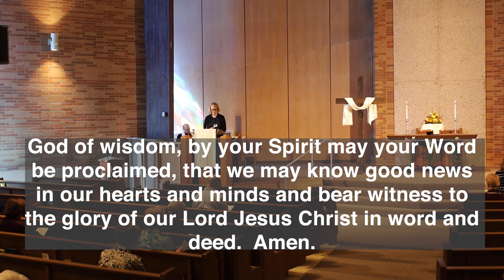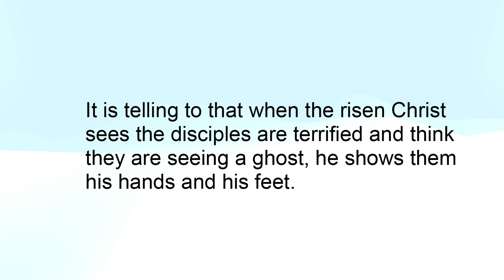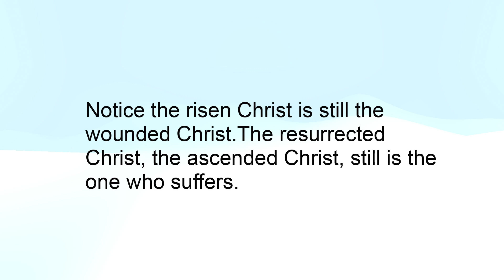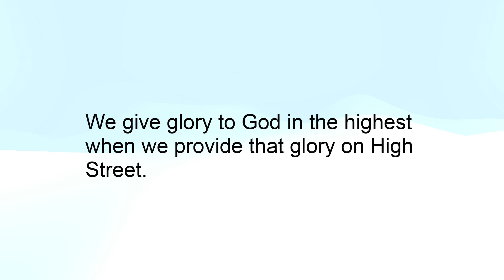RRPC Sermon 4 14 24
Transitional Pastor, Rev. Peter Lawson, led worship on Sunday, April 14, 2024, where he delivered this sermon, “Recognizing the Risen Jesus.”

You can also worship with us in person on Sundays, at 10:30am.

Music used at the beginning of this video was provided by Seeds.